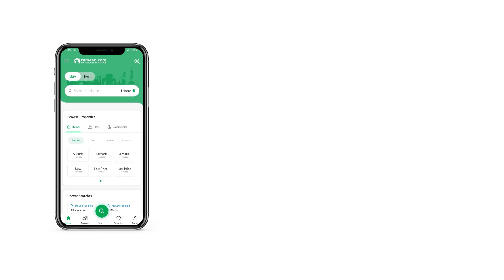111 SQYD FLAT FOR SALE IN GULISTAN-E-JAUHAR KARACHI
LIBERTY VIEW
johar block 14
3 bed lounge
2nd floor
1000 square ft
sweet water
Near too main road
for further details and visit call or w. app